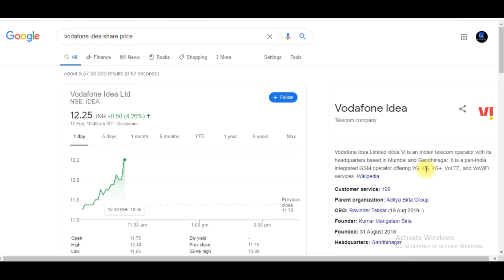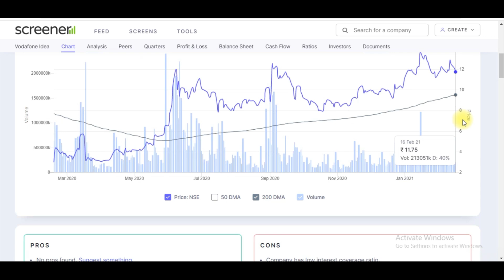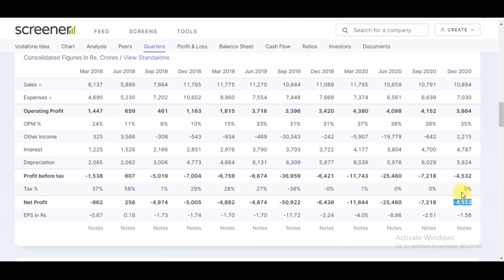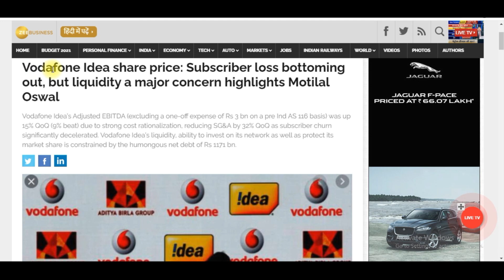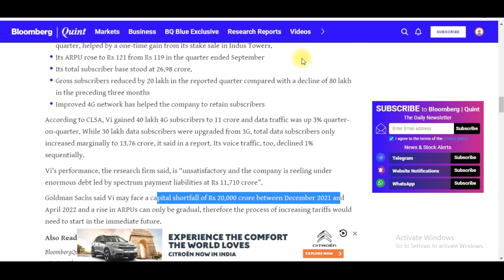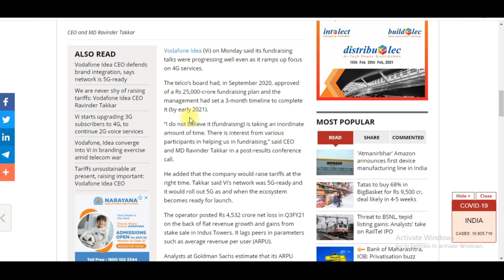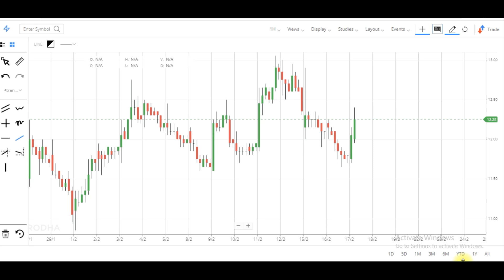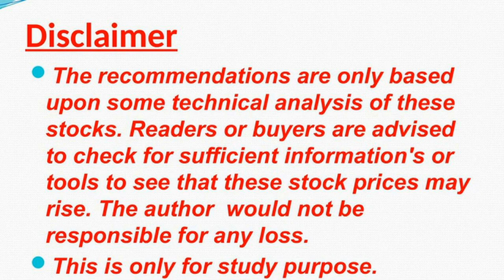Vodafone News | Target